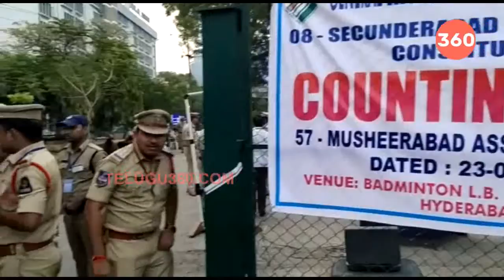ElectionResults2019 : Heavy Security Arrangements at Counting Centers In Telugu States | Telugu360